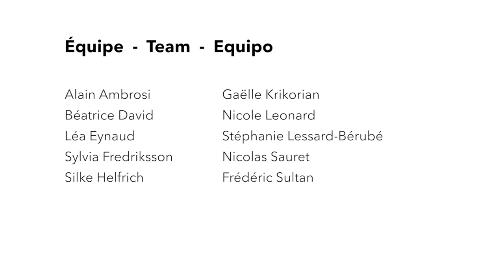Nicolas Krausz - Communs et transition